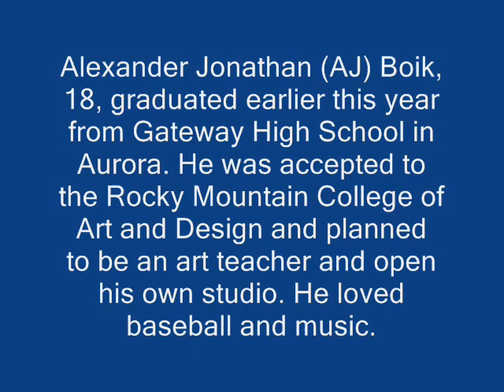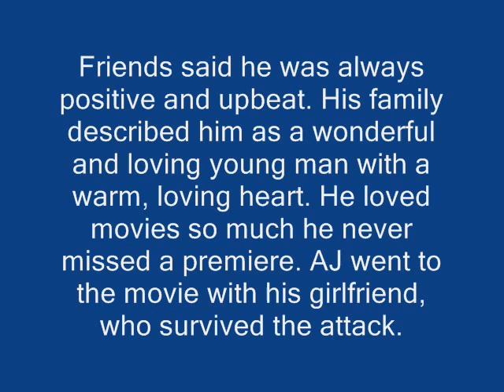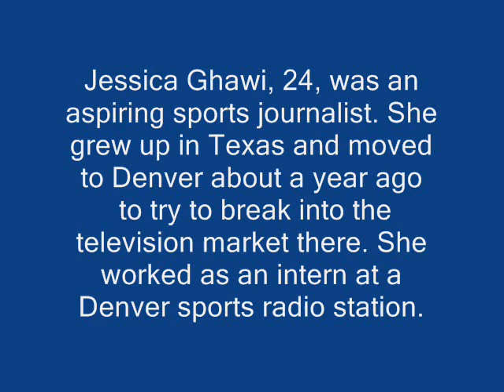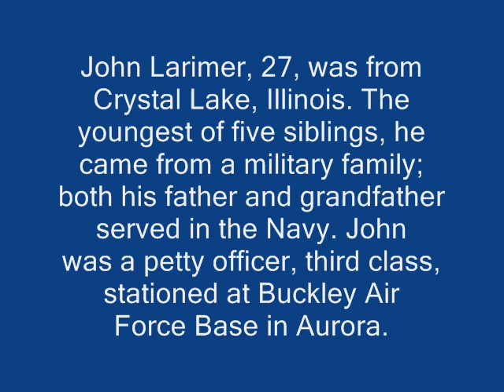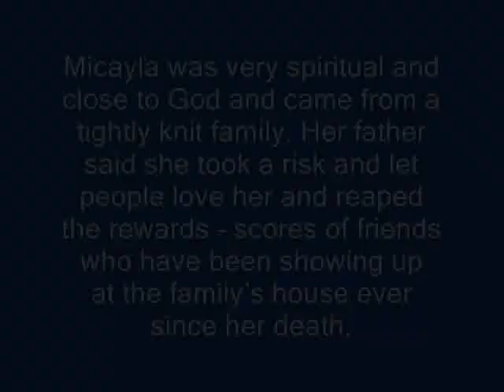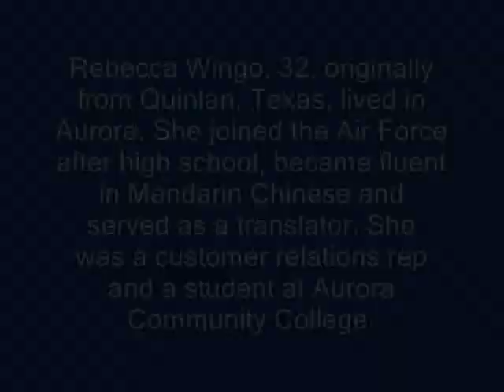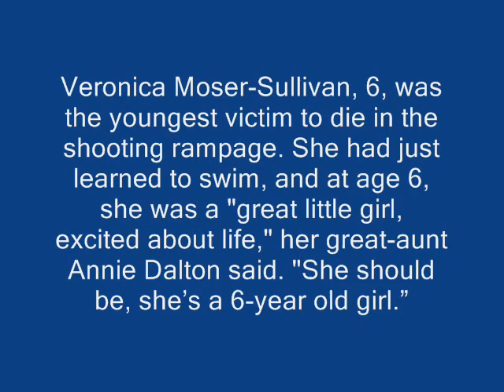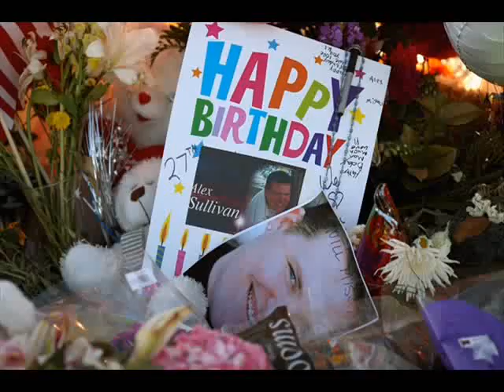Colorado Shooting Victims - Photos & Stories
Photos and backgrounds of the 12 people killed in the Aurora, Colorado theater shooting, July 20, 2012. No graphic photos. This is a memorial and tribute.